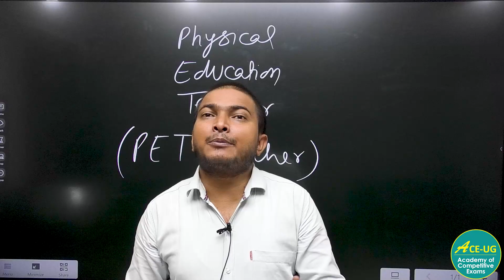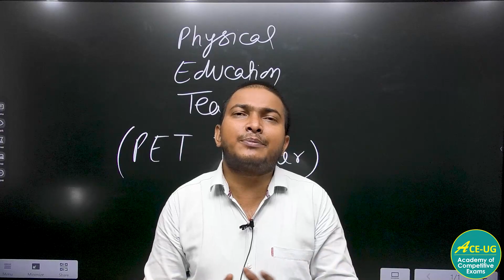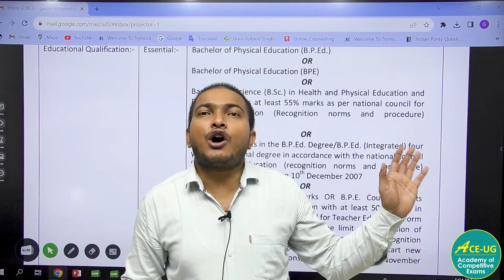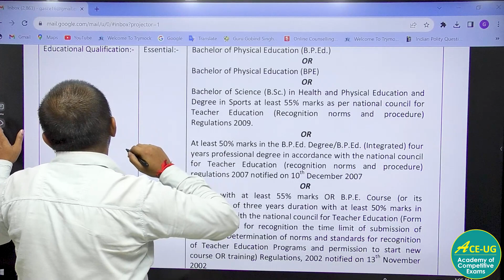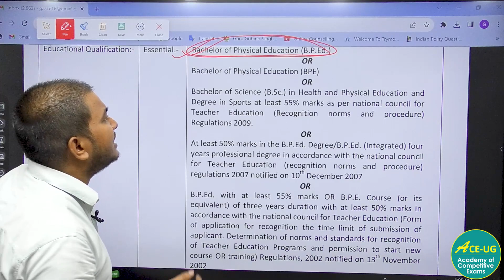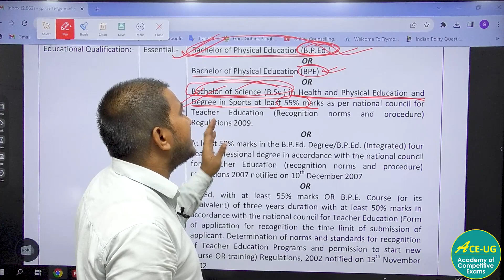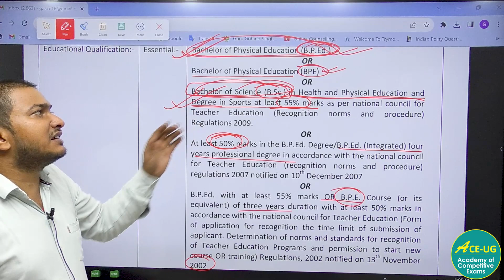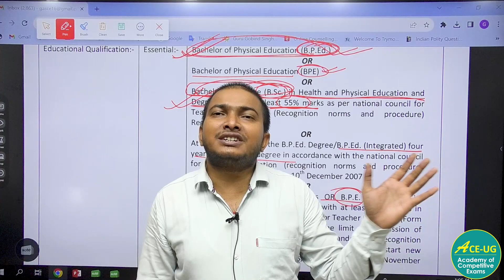How to become a physical education teacher | Sports Teacher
CUET 2023 Free Classes | TITLE